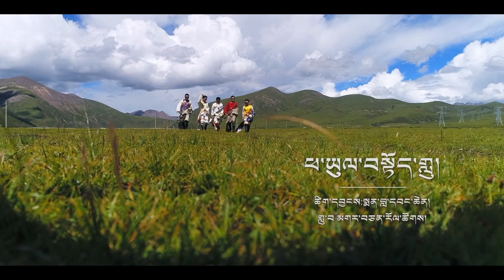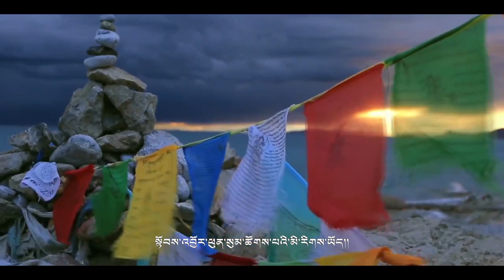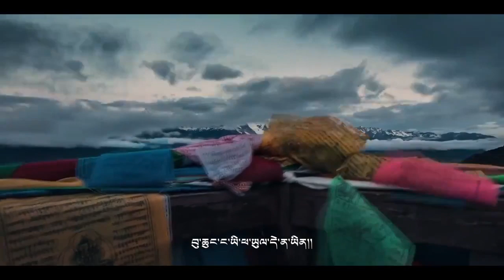བོད་གཞས་༼ ཕ་ཡུལ་བསྟོད་གླུ།༽ ལེན་མཁན། མགར་བཙན་རོལ་ཚོགས། Tibetan song by Gartsen band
བོད་གཞས་༼  ཕ་ཡུལ་བསྟོད་གླུ།༽  ལེན་མཁན། མགར་བཙན་རོལ་ཚོགས། Tibetan song by Gartsen band ཚིག། དབྱངས།  སྨན་བླ་དབང་ཆེན།